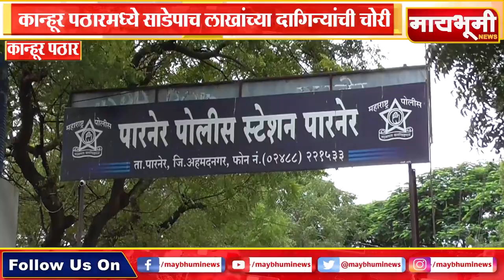कान्हूर पठार । कान्हूर पठारमध्ये साडेपाच लाखांच्या दागिन्यांची चोरी